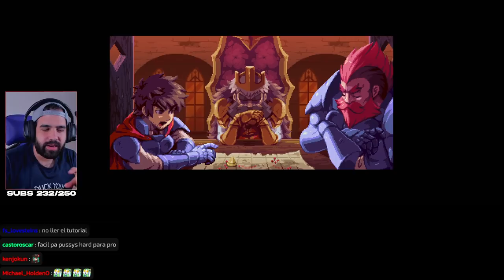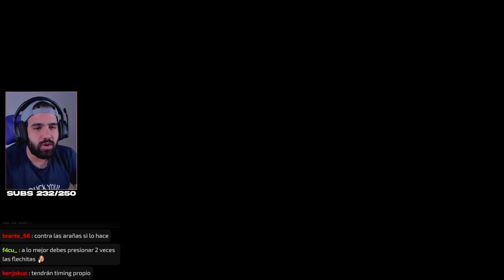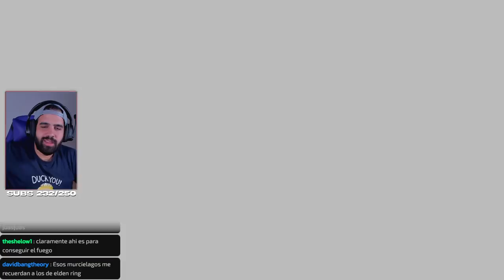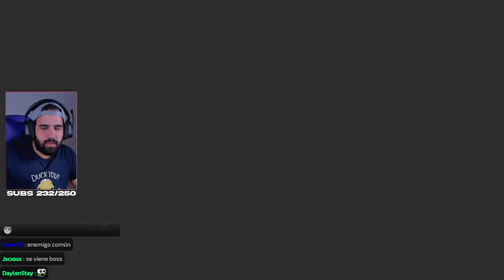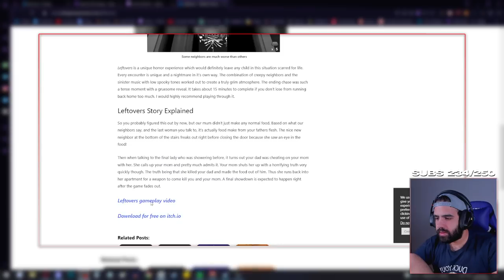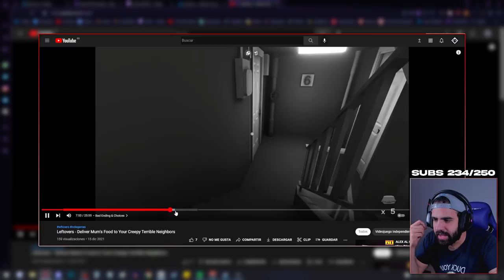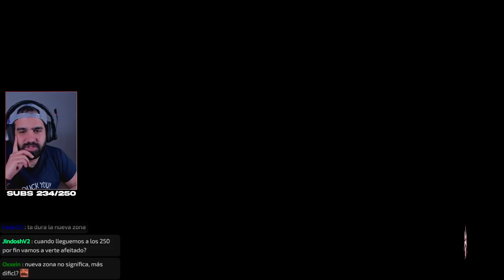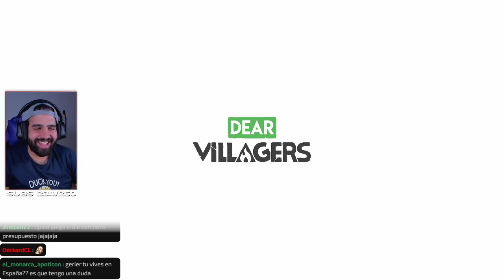EL MEJOR METROIDVANIA DEL AÑO (FULL GAME/DIFÍCIL) • Souldiers #1